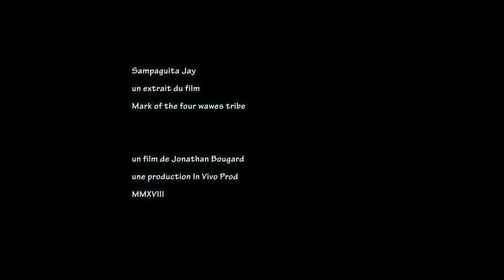Filipino tatoo : Sampaguita Jay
Sampaguita Jay est une des spécialistes du black and grey en France. Avec le collectif Mark of the four wawes tribe, elle contribue à populariser le tatouage traditionnel des philippines, dont elle est originaire. A Moorea en Polynésie française elle a vécu un des plus beaux jours de sa vie. Rencontre.